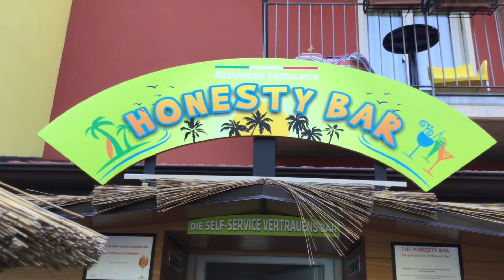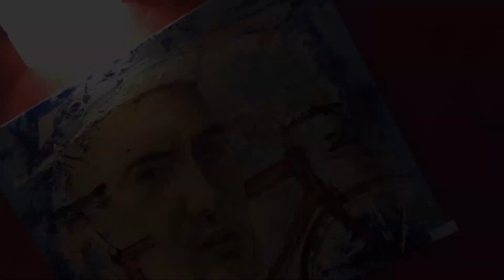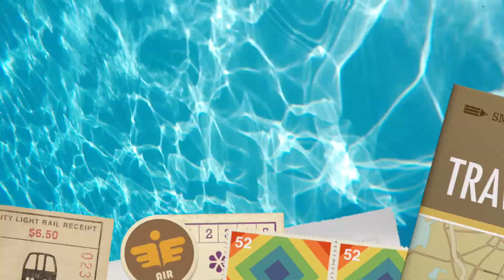Aktivhotel Santalucia Gardasee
Teil 2 der Videospielereien im Aktivhotel